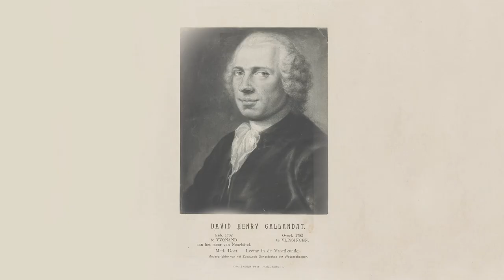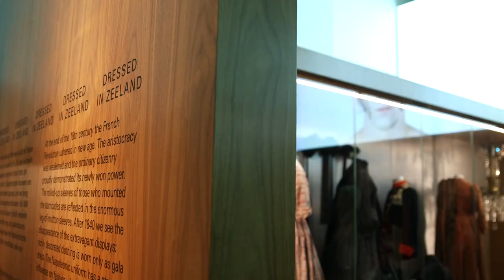Canon van Zeeland, venster 34: Zeeuwsch Genootschap der Wetenschappen, 1769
Kennis brengt deugd en beschaving voort. Vanuit die gedachte werd in 1769 het Zeeuwsch Genootschap der Wetenschappen opgericht. Het is een van de oudste wetenschappelijke gezelschappen van Nederland. Bekijk hier het venster uit de Canon van Zeeland.